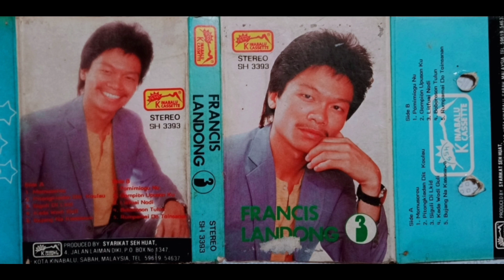Pitongkiadan dit koulau Francis Landong Lagu2 Dusun Kadazan 1980an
lagu lama 80an